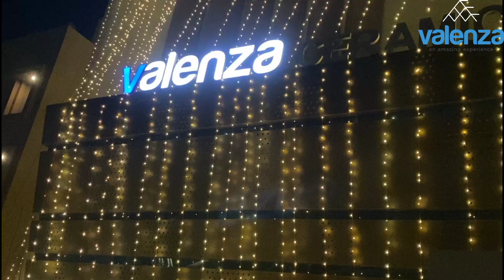Diwali Celebration at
🪔✨ Dazzling Diwali Decor at Valenza Ceramic LLP.

May the festival of lights bring joy, success, and positivity to your life.

May the coming year be filled with new opportunities, growth, and success for each one of us. Let's share the spirit of Diwali by spreading smiles, laughter, and gratitude among our colleagues, friends, and family.

Wishing you all a sparkling Diwali and a year ahead brimming with prosperity, fulfillment.